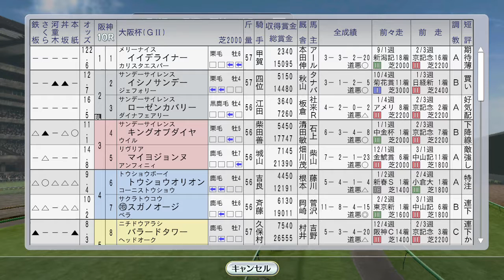大阪杯にタイキブリザード 1997年4月1週【ウイニングポスト8 2016：競馬ゲーム】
伏竜Sにメイセイオペラ、ダービー卿CTにクラブ馬オースミタイクーンが出走

（前）3月5週レース ドバイウィーク、ホクトベガ砂上に消ゆ…。フラワーパークが高松
1997年幼駒誕生。アグネスフライト一等星。本田伸也調教師はニシノフラワーの産駒に期待：
（次）4月2週 桜花賞 シーキングザパール、キョウエイマーチ、メジロドーベル：